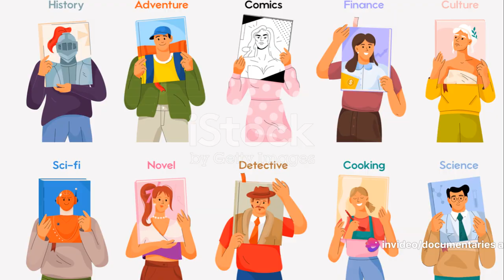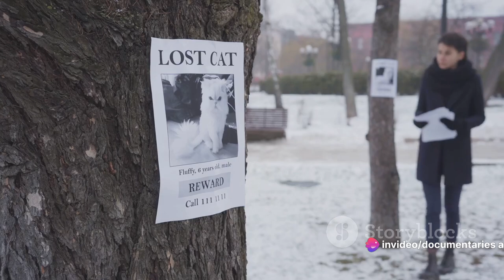Norbert Bollke: The Unseen Documentary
🎥 Explore the untold story of a remarkable individual in "Norbert Bollke: The Unseen Documentary." 🌟 This gripping documentary takes you on a journey through the life of Norbert Bollke, revealing the unseen moments, challenges, and triumphs that shaped his extraordinary existence.

🔍 Uncover the mysteries of Norbert's life as we delve into his personal history, untold achievements, and the impact he has made on those around him. From hidden struggles to moments of resilience, this documentary provides an intimate look at the man behind the public persona.

🌈 Immerse yourself in the rich storytelling, captivating visuals, and exclusive interviews that bring Norbert's narrative to life. Whether you're a fan, a curious mind, or simply seeking inspiration, "Norbert Bollke: The Unseen Documentary" promises to captivate and enlighten.

👁️‍🗨 Don't miss this rare opportunity to witness the unseen side of Norbert Bollke's life.

🎬 Prepare to be moved, inspired, and enlightened by "Norbert Bollke: The Unseen Documentary." 🌐✨